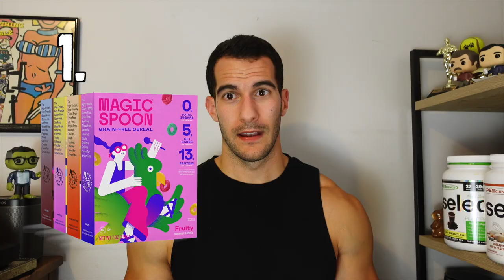My Protein Cereal Ranking of 20 Different Protein Cereals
Here is my definitive ranking of 20 different protein cereals to help you find the best ones out there!

Companies are constantly reformulating and new protein cereal is being introduced all the time, so be sure to keep up with my blog post that will always have an up-to-date protein cereal ranking:

We all have different tastebuds and there's a very good chance that you feel completely differently about certain cereals, so be sure to let me know below how strongly you disagree :]

And please let me know if there are other cereals that should be added to my ranking! I'll be sure to keep the link above updated, and any new protein cereal reviews will be on my protein snack review blog going forward